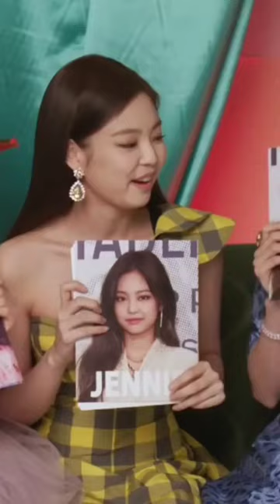ohh it's you and me 😍😍edit